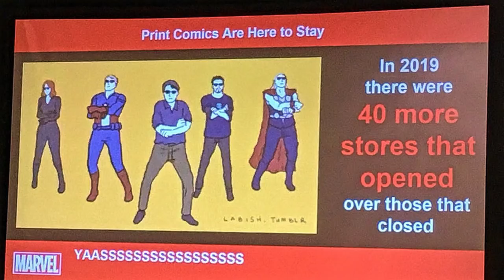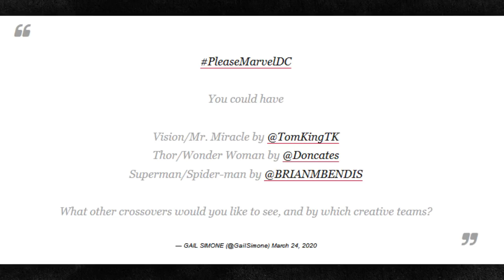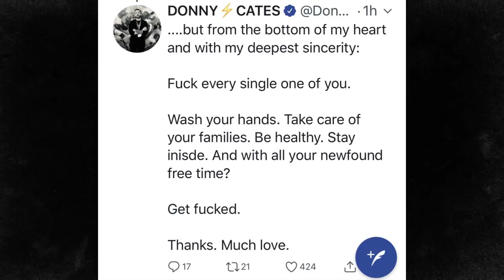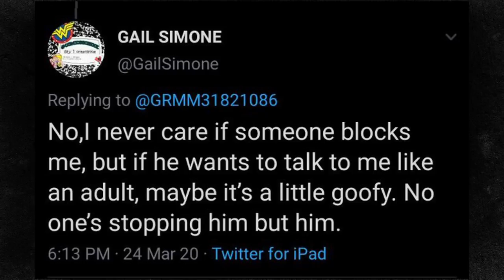No, a Marvel/DC Crossover Won't Save Comics